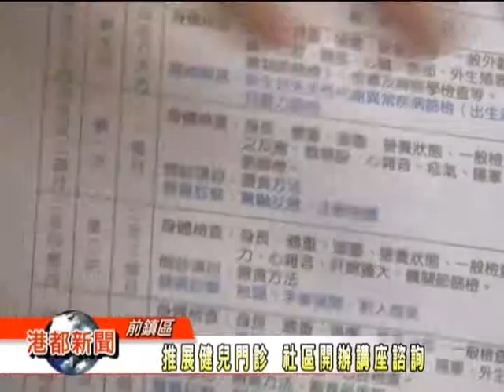1030613推展健兒門診 社區開辦講座諮詢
不少家庭在養育、照護小孩子的過程上，都會遇到許多問題。而這些問題又該如何解決？在本月的14號，在前鎮愛群社區的自治育兒資源中心，就要首度進行健兒門診諮詢講座，要替在家辛苦照顧孩子的爸爸媽媽解決難雜症。